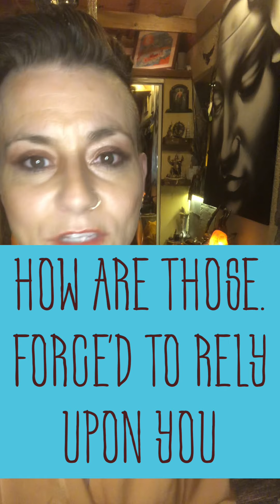How We Are Being Used By The Powerful In An Information War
America and Democracy worldwide
Are under attack in an information war.
The "Left," The "Right," The "Rebels"
Are all just Pawns For The Powerful
Being Used, Like This
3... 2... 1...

Coming to you from Truth or Consequences in the

UNITED ?

states of ‘Mercia

A nation of narcissists, with a bad case of cognitive dissonance

The right shrugging, “sucks to be them” shoulders at women

they take the RIGHT to control their bodies from

While the left shrugs the exact same shoulders at women they LEFT behind

Welcome to ‘Merica home of the American Fascist Nationalist Narcissists

Oh nevermind, not welcome,

NOPE

America should be closed -

immigrants are threatening.

Our majority, superiority, purity

advantage

While the left claims to be, tolerant. just. welcoming.

They continue the fascist agenda

passionately joining in narcissistic gaslighting and victim blaming too

The right fights the truth that leads to a shared reality as every single prediction fails…
I get it, If an eye for an eye was all I knew

Then I would be terrified too

Fortunately the earth cannot withstand any more eyes for eyes

forward-- different-- ascension  is the only option left

Those yearning for “normal” and fighting to go back to a mask-less -- color-less world

Also believe they are preserving our constitutionally protected “rights”

While embracing the Texas Taliban and the creation of abortion bounty hunters …

Is it really because those in power are Pro life?

Or because 60% of abortions are white?

When ICE sterilizes those fleeing terror is it Pro Life too?

Uterus hungry gynecologists are rewarded for Eliminating brown skin babies

Abortion bounty hunters are rewarded for Eliminating the “birth dearth” too

No no!
It’s Pro-Life and All Lives Matter!

It’s not Anti-choice and clearly lives of color don’t

White supremacy reigns supreme.

Ugh.
Always focusing on race is the problem.

If enough believe it and feel it… then we KNOW it is so...

Except:

feelings are not facts - no matter how passionate

Believing is not proof - no matter how widely shared
Manifest your reality with the Prosperity Gospel and Law of Attraction

Allow this patriarchal spiritual  hijack for the New Age

Divorce from empathy and intuition

Embracing E.G.O.

E xaggerating
G eneralizing
O bjectifying

Strengthening our inner Patriot
I mean Patriarch

Look away from that which you do not want

Push away those who are vibrating lower

If you believe it is so and feel it is so, Then it is so.

Except
It isn’t.

Denial is stagnation

The first stage of grieving.

If negative emotions are the enemy

 If anger (the 2nd stage of grieving)  and fear are forbidden

Then Denial is the destination and ascension is impossible

Moving onto the NEXT…
(awakening?)
Impossible
Look around now

While you were only seeing what you wanted…

Feeling what you wanted …

Having what you wanted …

Pretending that bad things don’t exist…

Manifesting your best life…

Creating YOUR reality…

Rejecting those you perceive to be lower…

How are all of those you are ONE with faring?

How are those forced to rely upon you doing?

How is it working out for those who trust and need you?

Are those who are different -

looking, feeling, believing, acting - really the enemy?

What has to happen for any of it to finally matter?
to you.

Speak Out Against Injustice
Hold YOUR Representatives accountable.
Unify to save Democracy

Sazi is fiercely guided by her passions as she discovers ways to thrive when all of the expectations are for her to succumb to ALS. She is a storyteller that is happiest when helping others and as her ability to move fades away, her desire to be able to continue contributing intensifies. Sazi hopes that her unique insight and perspective can help everyone connect with their "Mojo", break free from expectations, and live their best lives! Follow her adventures with BikerDogGüber, Service Dog Extraordinaire, as they explore little-known places on their Custom Motorcycle.
LMT - Life Coach - RYT200

Thank you SO MUCH for supporting Güber & me so that we can continue to make videos for you!